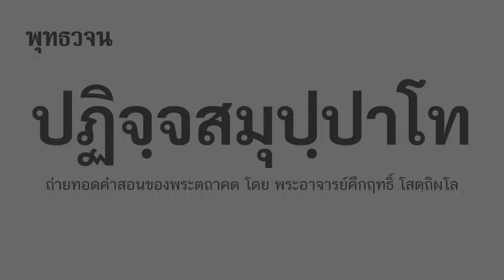แก้กรรม เอาชนะความตาย